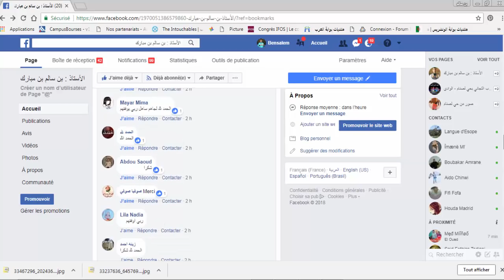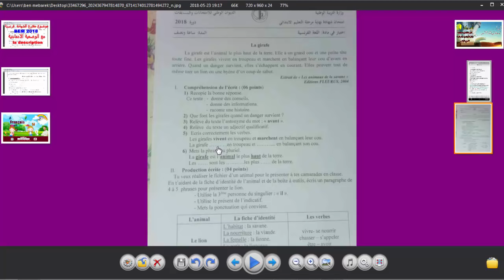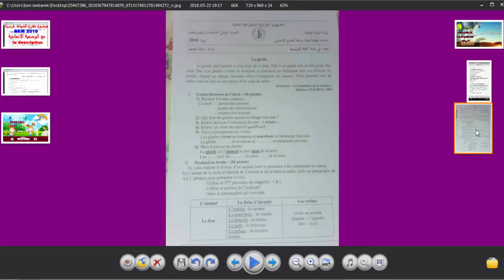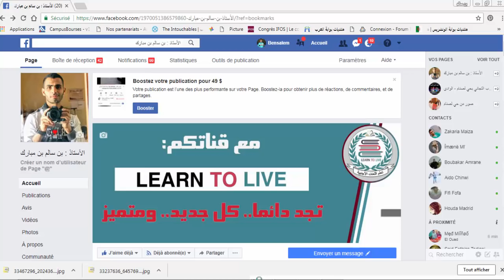تصحيح شهادة التعليم الابتدائي فرنسية . دورة ماي 2018